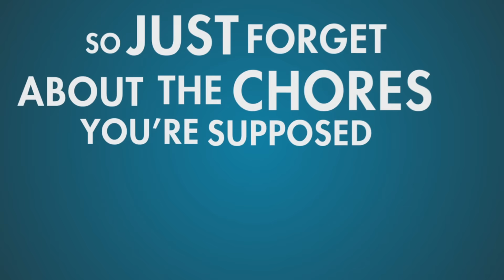OVERWATCH - The Good And The Bad (First Impressions)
Here to let you know what's what in Overwatch currently.